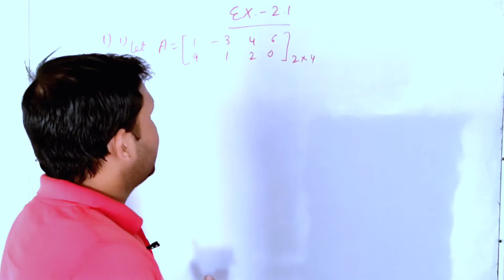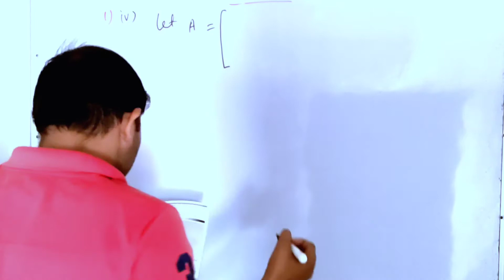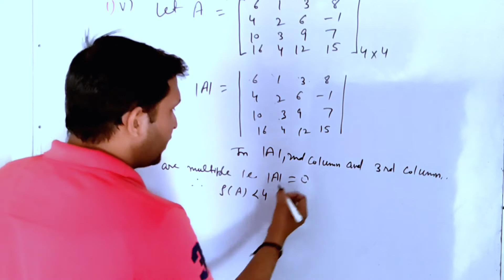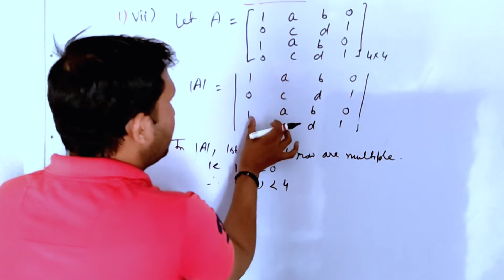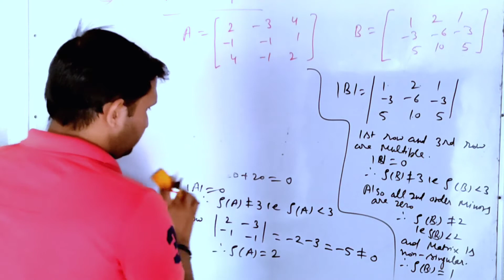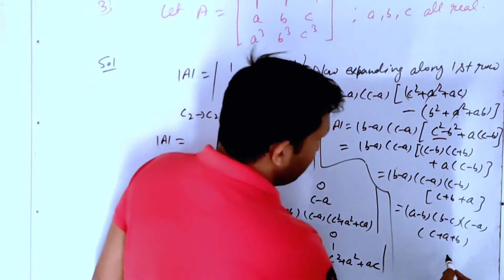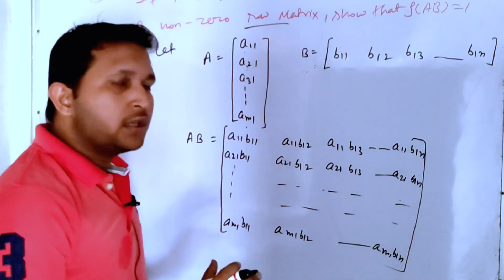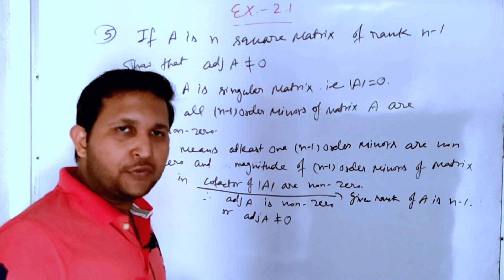BA/ Bsc maths 1st year | Rank of a matrix | Exercise 2.1 | Maths lighthouse | Algebra Maths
b.a. 1st maths 2nd sem
maths algebra b.a. and b.sc 1st
vector calculus b. sc 1st year maths
 vector calculus b.a. 1st year maths